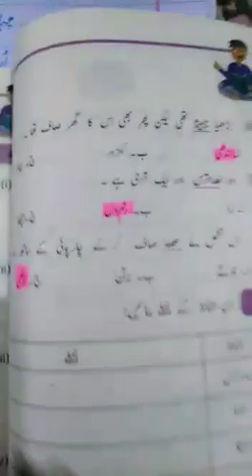PTB URDU CLASS/GRADE IV LESSON "KHIDMAT GAR KON" solve exercise on book